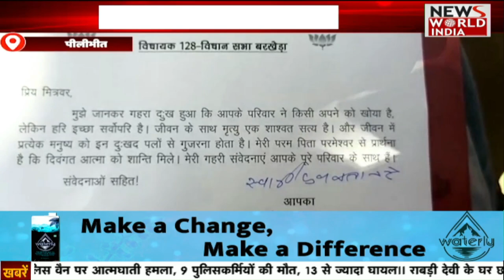उत्तर प्रदेश की बड़ी ख़बरों का खास Bulletin | Umesh Pal Case | Prayagraj